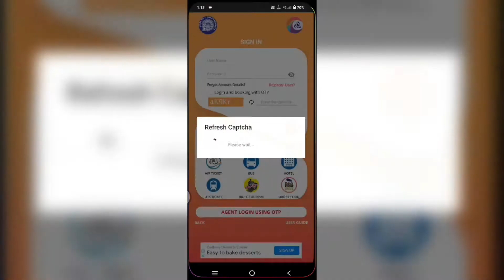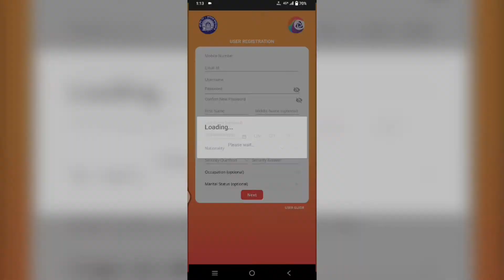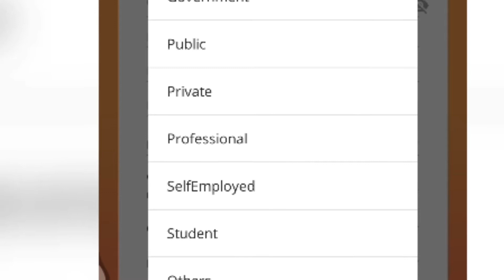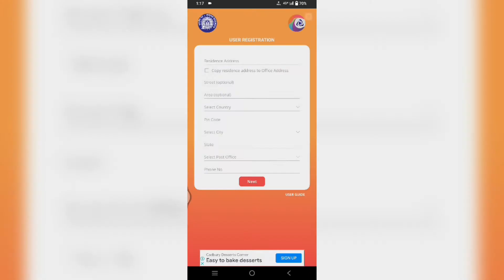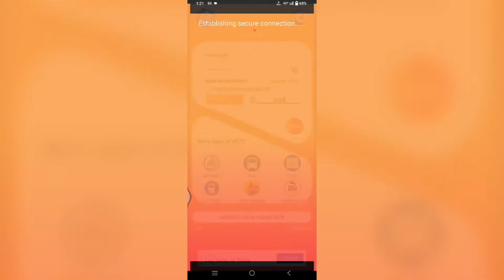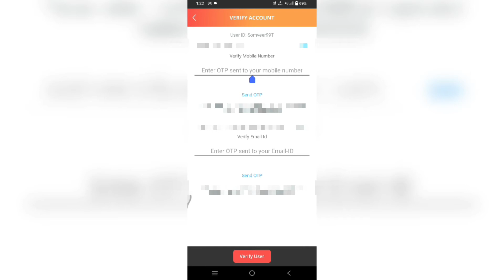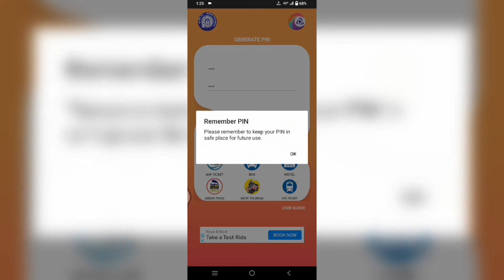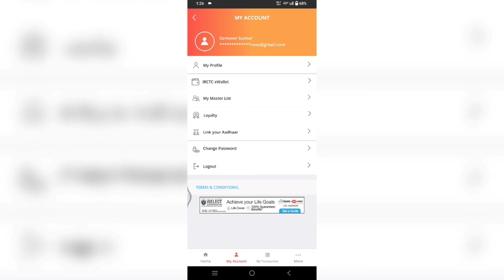IRCTC Account Kaise Banaye In Hindi | create irctc account in mobile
छोटे से गांव का छोटा सा Youtuber पर हूं

😊About This Video:-  Is Video me btaunga IRCTC aap me apna account kaise banaye. Ummid hai aapko yah video Pasand aaegi. 😊😊

Aman :- 📝 Account banaye irctc application me ?
Somveer :- Is video me btaya hai Vo same step aapko follow karna Hain. 😊

Monika :- 📝 Ticket booking karne ke liye account banye ?
Somveer :- Jo step video mein bataiye hain same step aapko apni video ke andar ya Apne channel ki upar apply karne hain.😊

Roshan :- 📝 irctc railway me account kaise banate hain ?
Somveer :- Aap is video ko Achhe se Last Tak dekhe. Fir Aap samjh jayenge. 😊

Punam :- 📝 Account banane ka tarika irctc app me ?
Somveer :- Video me bataya hai Achhe se video ko dekho. 😊

irctc id kaise banaye in hindi
irctc password kaise banaye
make irctc account
irctc user id kaise banaye
railway ticket kaise book kare
kaise irctc account banaye
irctc account kaise banate hai
ticket kaise book karte hai
irctc account
irctc account password bhul gaye to kya kare
irctc account kaise banaye paytm
irctc account ticket booking
irctc account ka password bhul jane par kya kare
irctc account create new account